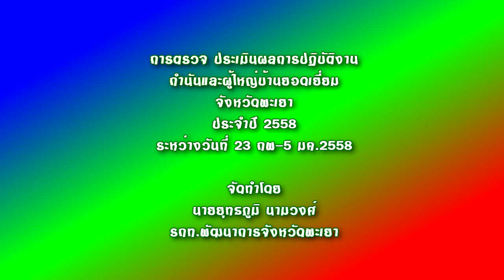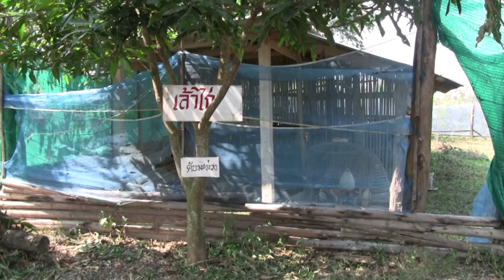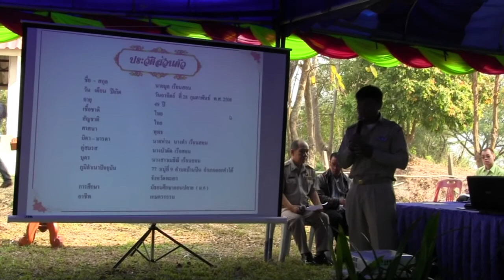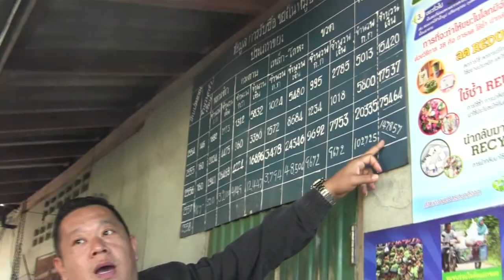กำนันและผู้ใหญ่บ้านยอดเยี่ยมปี2558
การประเมินผลกำนัน ผู้ใหญ่บ้านยอดเยี่ยมเพื่อเข้ารับรางวัล ปี 2558 นำโดย นายสรธร สันทัด ปลัดจังหวัดพะเยา ประธานฯ คณะกรรมการประกอบด้วย นายยุทธภูมิ นามวงศ์ สนง.พัฒนาชุมชนจังหวัดพะเยา,พ.ต.ต.หญิงณัชชา ณีวัง ตำรวจภูธรจังหวัดพะเยา,นส.รัชนี สาแก้ว สาธารณสุขจังหวัดพะเยา,นายนฤมิตร สมัคร สนง.เกษตรจังหวัดพะเยาและนายทวีโชค เรืองขจรเมธี กศน.พะเยา (ระหว่างวันที่ 23มค.-5 กพ.2558)